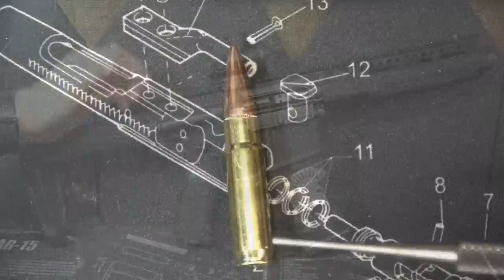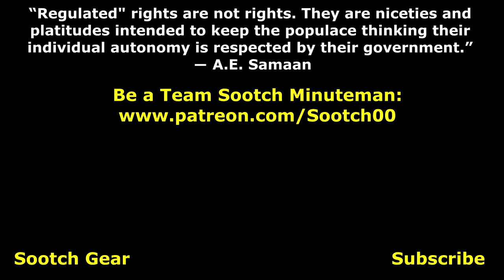V Seven 6.5" 300 Blackout Barrel Review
V Seven 6.5"  300 Blackout Barrel Review. Compact, Short and the Perfect Size for a SBR or Pistol! V Seven Weapon Systems.

Freedom Munitions 5% Sootch00 Discount